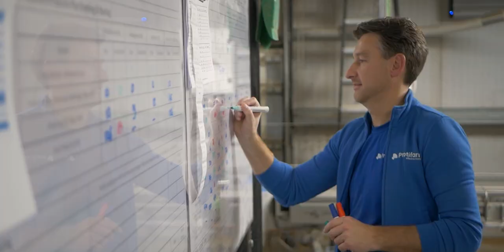Ynsect - Reinventing the foodchain - EN - long version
Ÿnsect is the world leader in natural insect protein and fertilizer production. Founded in 2011 in Paris, France by scientists and environmental activists, Ÿnsect transforms insects into premium, high-value ingredients for pets, fish, plants, and human beings. From its purpose-built state of the art farms, Ÿnsect offers an organic, long-term sustainable solution to accelerating consumption of protein and plants. Ÿnsect uses pioneering proprietary technology protected globally by c.300 patents to produce Molitor and Buffalo mealworms in vertical farms. Ÿnsect is currently building its third production unit, the largest vertical farm in the world, in Amiens, France and operates two sites in France (since 2016) and the Netherlands (since 2017). The company has raised c. $425 million from leading global investors and is exporting its products worldwide.